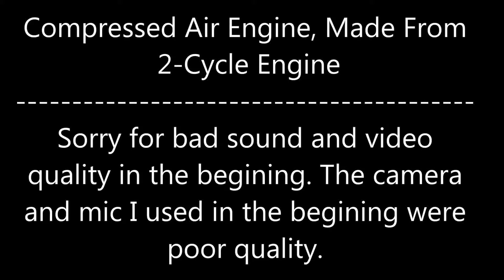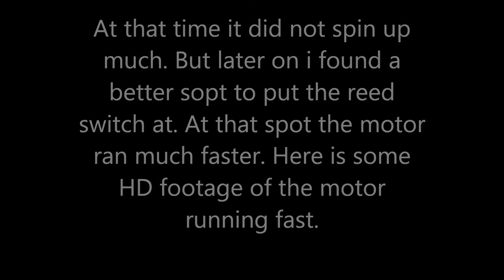Air/Steam Engine (2-Cycle Converted to Steam)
This is a 2-Cycle engine from a chain saw that I have converted to run off of compressed air. Sorry for low quality sound and video in the beginning. Also I know I spelled 'beginning' wrong in the video.